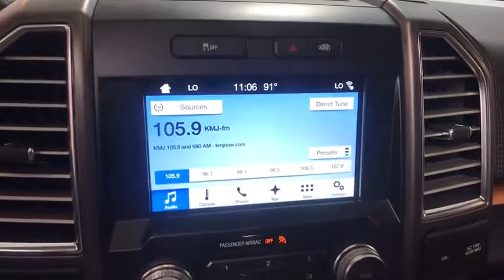2016 Ford F-150 Fresno, Bakersfield, Modesto, Stockton, Central California GFD20684N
Shadow Black Used 2016 Ford F-150 available in Fresno, California at Lithia Nissan of Fresno. Servicing the Bakersfield, Modesto, Stockton, Central California area.
2016 Ford F-150 4WD SuperCrew 145 Limited *Late Av - Stock#: GFD20684N - VIN#: 1FTEW1EG0GFD20684

$700 below Kelley Blue Book!, EPA 22 MPG Hwy/16 MPG City! CARFAX 1-Owner, ONLY 12,804 Miles! Sunroof, Heated Leather Seats, NAV, 4x4, Panoramic Roof, Heated Rear Seat, Tow Hitch, ELECTRONIC LOCKING W/3.31 AXLE RATIO SEE MORE! KEY FEATURES INCLUDE: Leather Seats, Navigation, Sunroof, Panoramic Roof, 4x4, Heated Driver Seat, Heated Rear Seat, Cooled Driver Seat, Back-Up Camera, Running Boards, Turbocharged, Premium Sound System, Satellite Radio, iPod/MP3 Input, Bluetooth. MP3 Player, Privacy Glass, Keyless Entry, Steering Wheel Controls, Child Safety Locks. OPTION PACKAGES: ELECTRONIC LOCKING W/3.31 AXLE RATIO. Ford Limited with Shadow Black exterior and Mojave interior features a V6 Cylinder Engine with 365 HP at 5000 RPM*. EXPERTS REPORT: Edmunds.com explains At the end of the day, the 2016 Ford F-150 is simply an all-around strong performer, with a good balance of comfort, utility and performance.. Great Gas Mileage: 22 MPG Hwy. A GREAT VALUE: This F-150 is priced $700 below Kelley Blue Book. BUY WITH CONFIDENCE: AutoCheck One Owner MORE ABOUT US: Lithia Nissan of Fresno sells new and used Nissan cars, Nissan trucks & Nissan SUVs in Fresno, CA. We have a strong and committed sales staff with many years of experience satisfying our customers' needs. Feel free to browse our inventory online, request more information about vehicles, set up a test drive or inquire about financing! Pricing analysis performed on 8/24/2019. Horsepower calculations based on trim engine configuration. Fuel economy calculations based on original manufacturer data for trim engine configuration. Please confirm the accuracy of the included equipment by calling us prior to purchase.